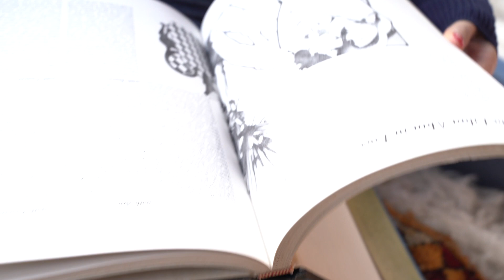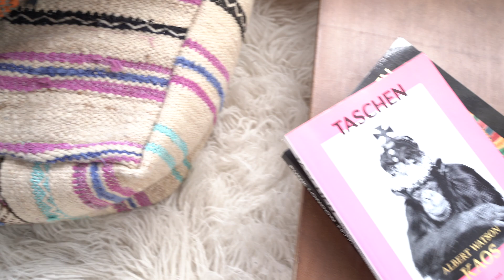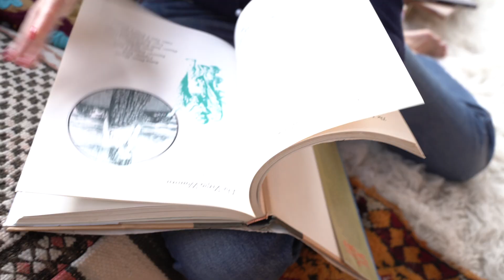Atlanta is over it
Tired of the false realities she saw on social media, Atlanta de Cadenet Taylor created, I’m Over It, a podcast that engages with inspiring women while promoting a message of positivity.

Atlanta’s keen sense of awareness and unwavering ability to take a stance allows for in-depth interviews, giving listeners a chance for a new perspective. The model and activist uses her platform for open discussions, inviting her guests to share their stories and personal struggles, often taking on topics such as mental health awareness and the importance of self-care.

We invited Atlanta to host an episode of her podcast at our Los Angeles atelier. Listen to the live recording as she interviews a panel of three amazing ladies: Erica Chidi Cohen, doula, author, and CEO of Loom; Kat Collings, Editor-in-Chief of Who What Wear; and Tera Uhlinger, Program Director of Sexy Beast L.A. and brand strategist.